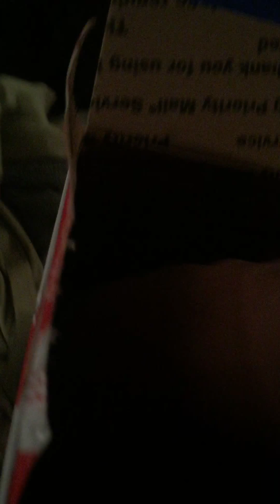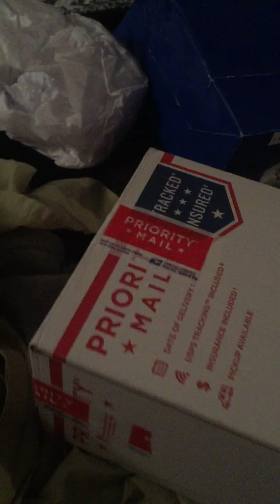OTF UNBOXING FLEMARKRT